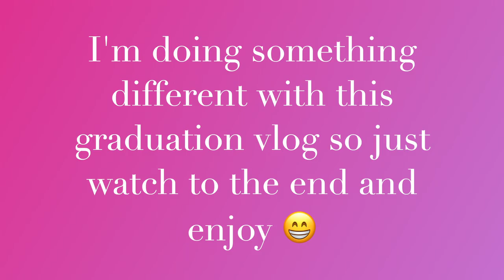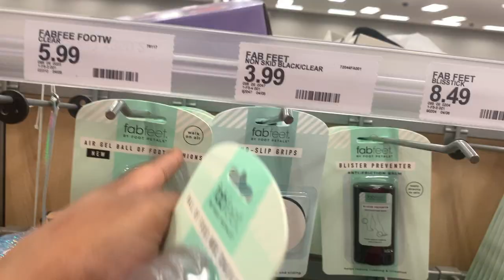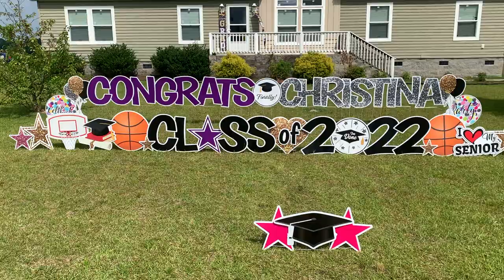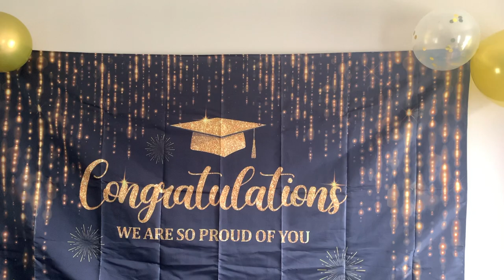Graduation Vlog 2022 * very surprised and emotional *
Graduation Vlog I DID IT YALL, everything was so beautiful, I hope you enjoy WATCH TO THE END